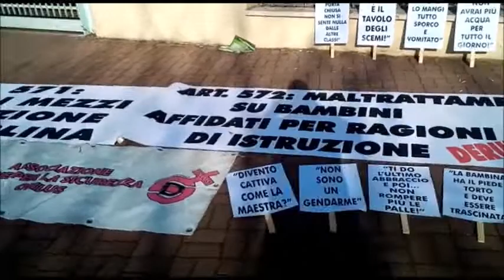Corteo a Fiumicino, cartelli di protesta: “Divento cattiva come la maestra” - Il Faro on line